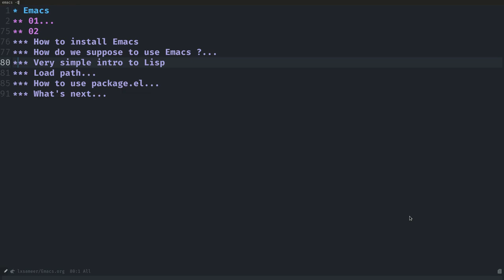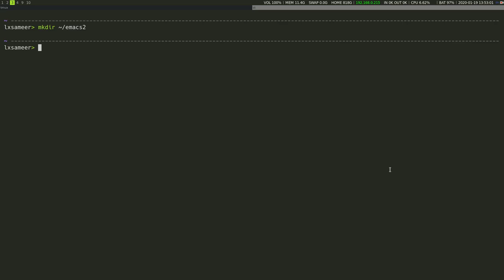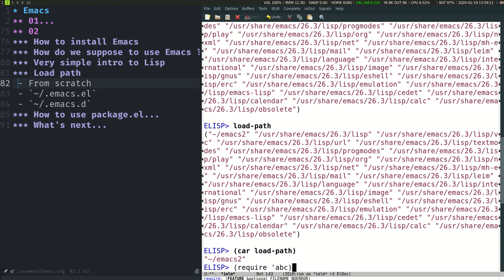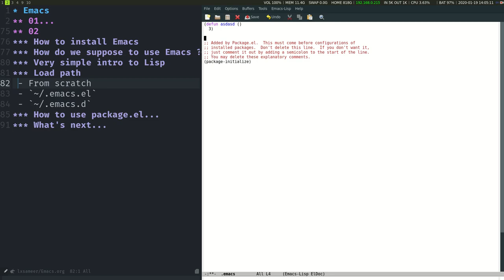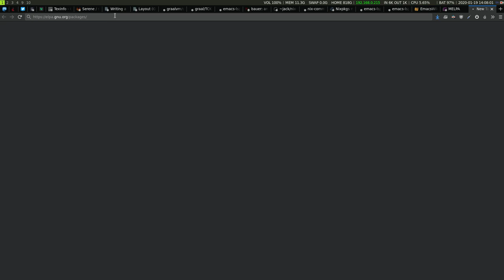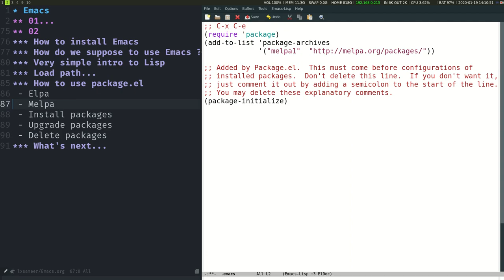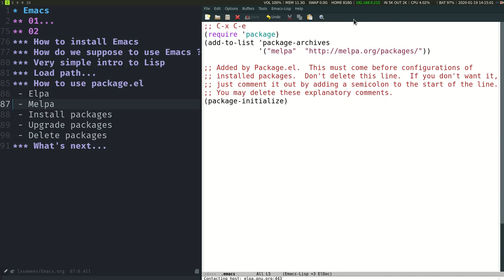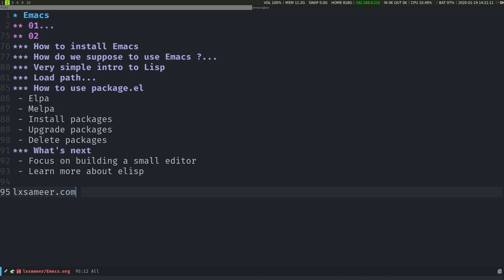GNU/Emacs 002 (Fa)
شماره دوم از سری سکرین کست های ایمکس.